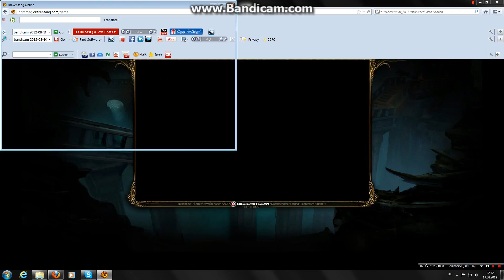Let`s Play Drakensang online #6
Hallo und herzlich willkommen zum sechsten teil von Drakensang online.Viel Spass.